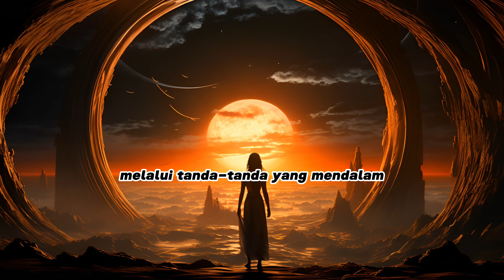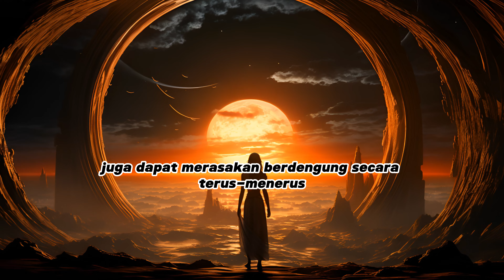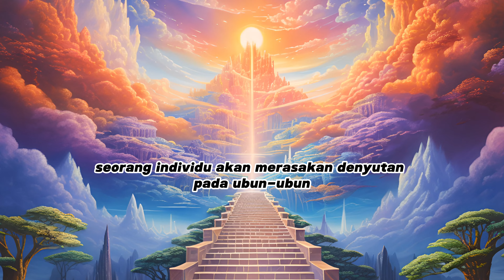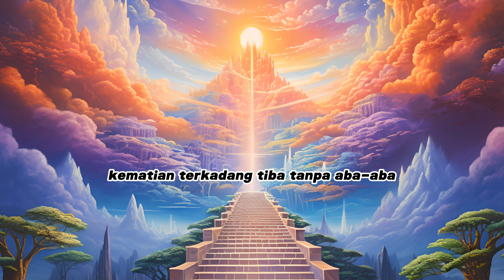"100 Hari Menuju Kematian: Misteri 6 Tanda-tanda dan Makna Mendalam Hidup"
facts
factshorts
factvideos
fakta populer

Cerita islami inspiratif
contoh cerita islami kehidupan sehari hari
kisah inspiratif islami tentang wanita
cerita islami inspiratif untuk remaja
1001 kisah islami
cerpen islami motivasi